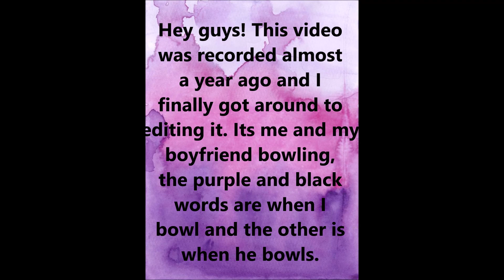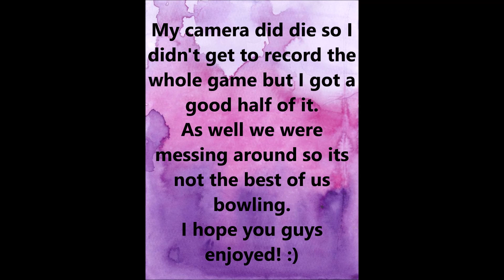Bowling With Bae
Hey guys finally got around to editing another video!